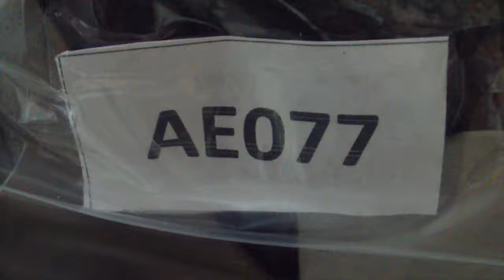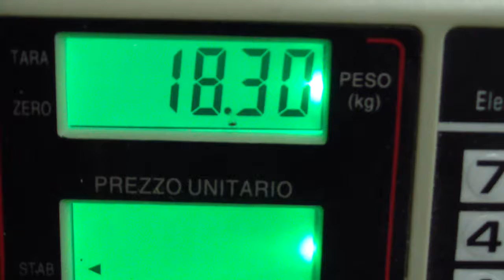AE077 Leather scraps Обрезки кожи, купить, продажа